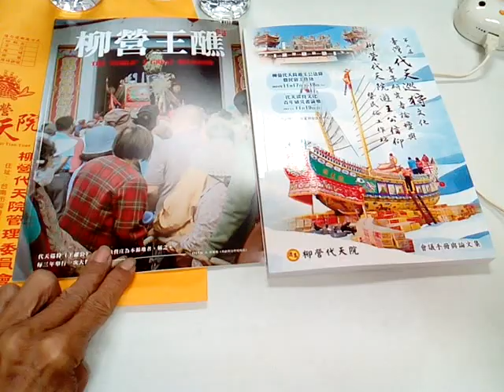VID 20231119#柳營代天院 舉辦學術研討會 代天巡狩 遊王公 主題 104525(今年有#王醮#王船醮 活動日期11.25至29)(第一場中研院李豐楙院士演講#代巡儀禮 強調人類不能逆天